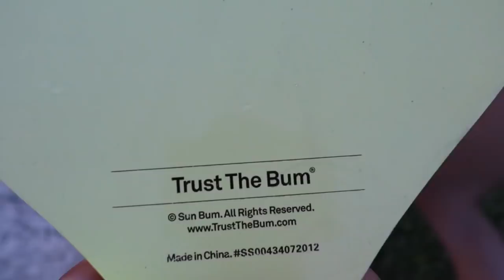BOYFRIEND GUESSES CHEAP VS. EXPENSIVE BIKINIS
Joshy B Guesses Katie's Cheap Vs. Expensive Bikinis!
Jatie Fam if you see this comment "Bikini Bottom" You guy rock xoxo, J80